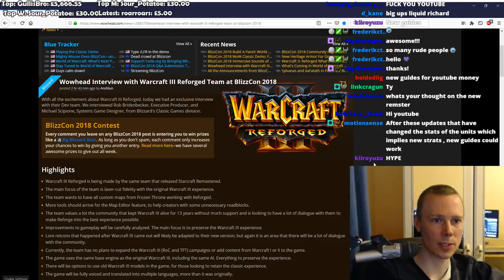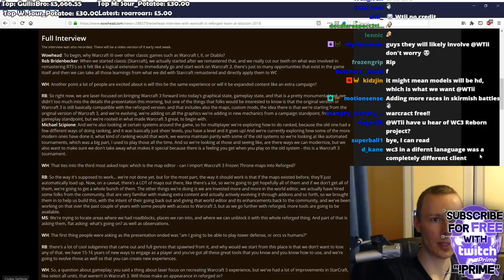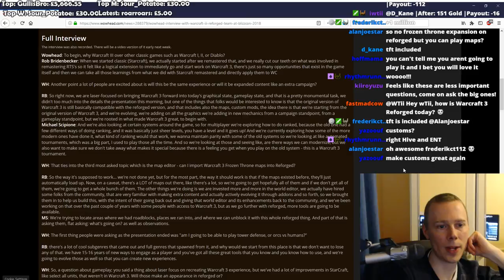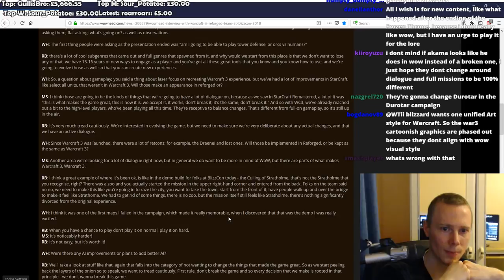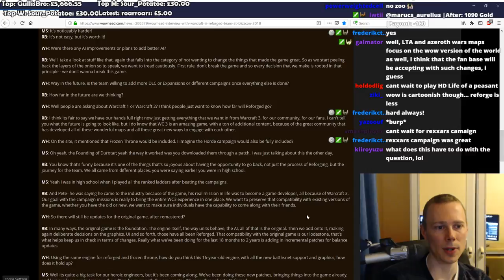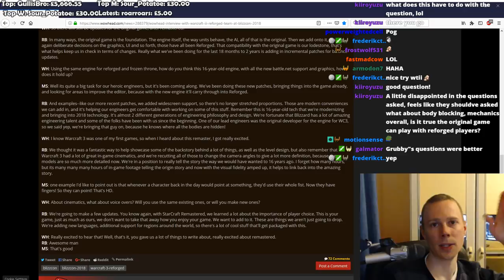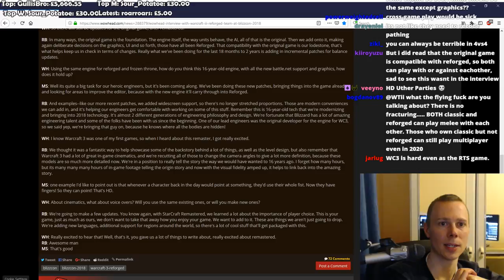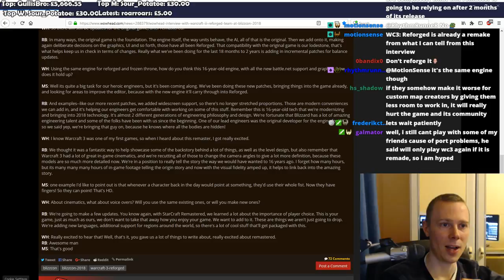Warcraft III REFORGED Interview with WoWhead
Let's go over the Warcraft III REFORGED Interview with WoWhead & find out what answers the  Blizzard Classic Games Team have!

Game: Warcraft 3 (The Frozen Throne)
Media: Gameplay Commentary
Version: 1.30
Mode: Multiplayer
Platform: PC
Genres: Real-time Strategy, Fantasy